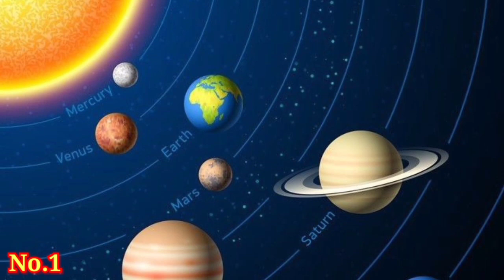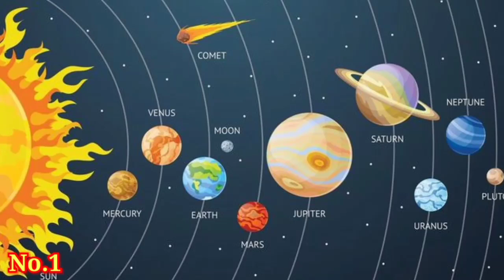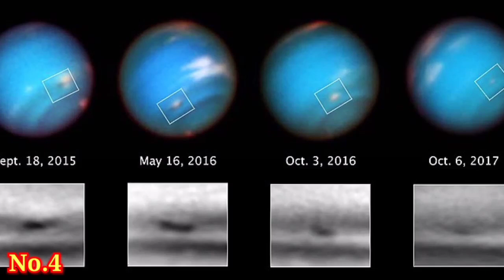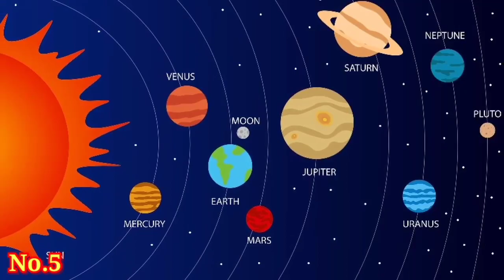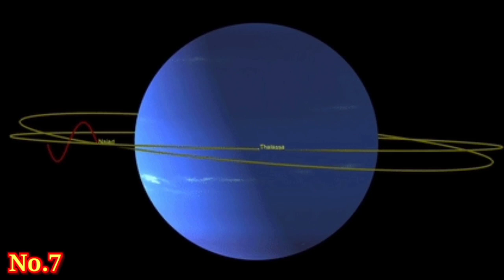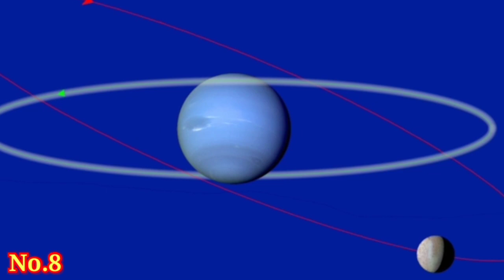10 Amazing Informative Facts About Planet Neptune || Random Facts